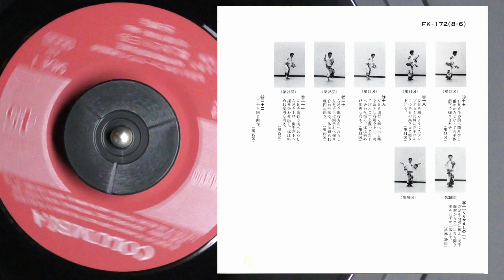【レコードで聴く郡上おどり】「三百」金谷博治